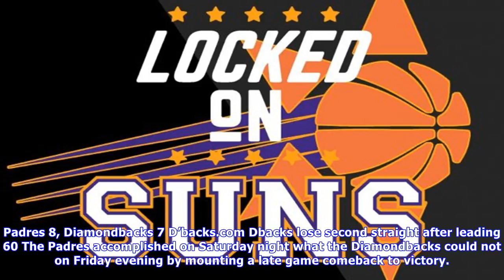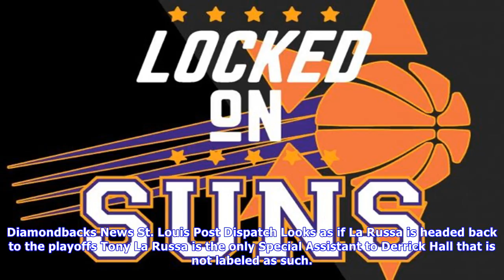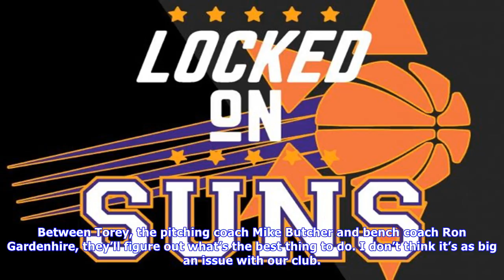Snake bytes 9/10: tropical depression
The Diamondbacks have seen their winning ways come to a temporary halt at the hands of the buzzsaw that is the San Diego Padres. Inexplicably, Archie Bradley only faced 1 batter and threw 3 pitches while the impressive rookie Jimmie Sherfy watched his relief mates implode on the mound from the bullpen. With a 3 run lead, Lovullo’s leash with closer Fernando Rodney was entirely too long as it soon evaporated in the Arizona desert. Robbie Ray 125, 2.80 ERA will look to salvage a single win in the ...